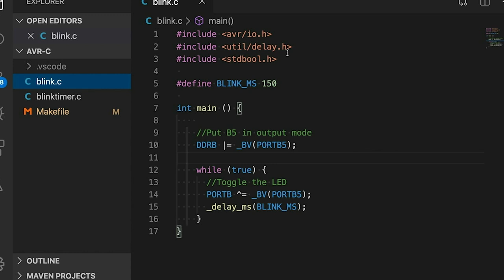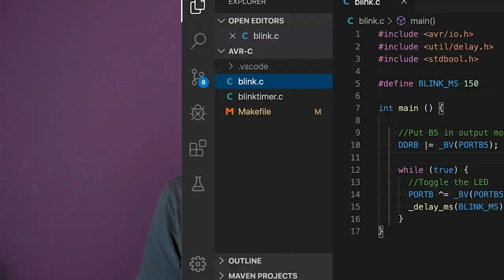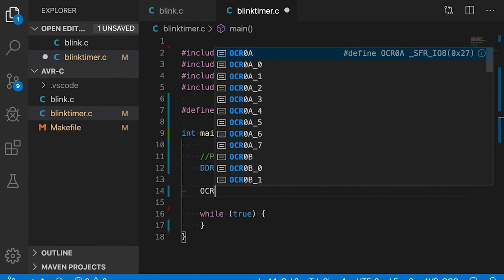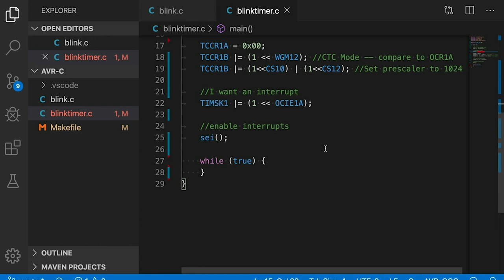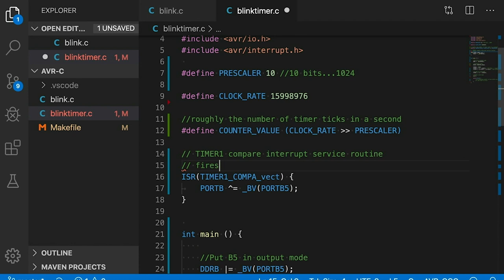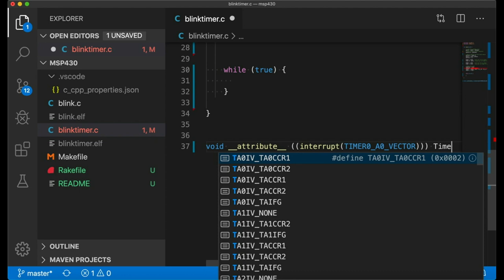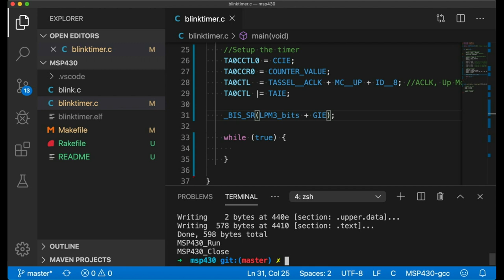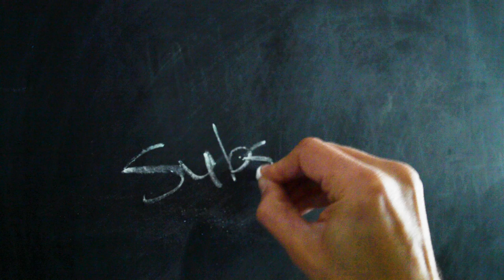How to Blink LEDs with Timers and Interrupts in C (MSP430, Arduino)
How to Blink LEDs with Timers and Interrupts in C (Arduino, MSP430) // Here's another embedded system video. This video teaches you to use timers and interrupts for a more efficient, flexible, and elegant alternative to the usual introductory LED-blink programs. This is another under-the-hood embedded programming video that shows you how to configure simple timers on the Arduino Uno (Atmega328p) and the MSP430FR5969 and use interrupt service routines to handle those timer events when they fire.